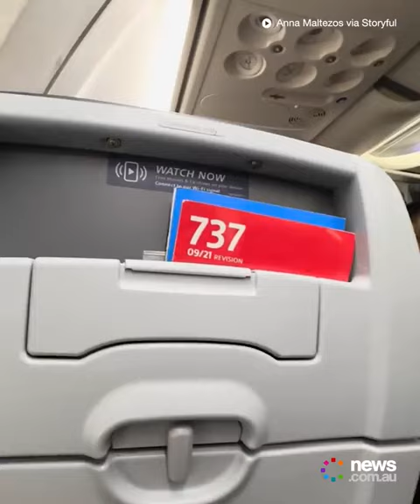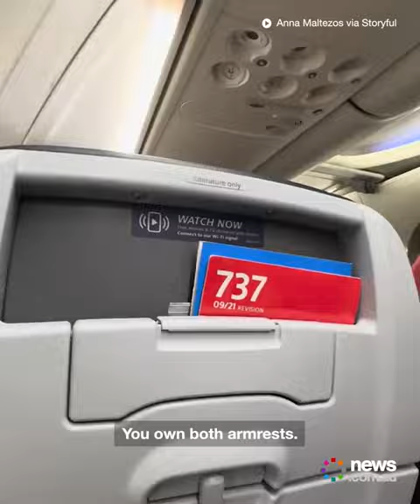Pilot gives passenger a long lecture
Get ready to be amazed by an unforgettable encounter! In this video, witness a pilot's astonishing long lecture that leaves the passenger in utter shock. The captivating narration will keep you hooked from start to finish. Don't miss out on this epic moment that redefines in-flight experiences.

🛫 Join us for more incredible journeys and mind-bending stories!